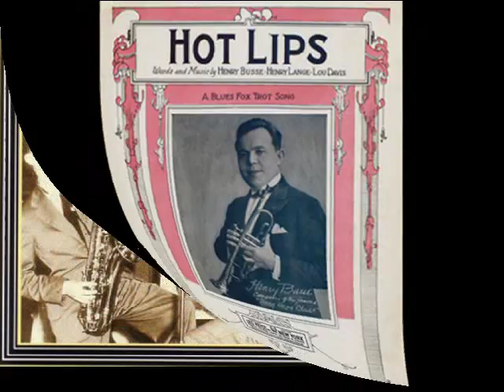Red Nichols - "Hot Lips" (1939)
"Hot Lips"
(Henry Busse, Henry Lange, Lou Davis)
Performed by Red Nichols and His Orchestra

Personnel:
Red Nichols - trumpet, director
Don Stevens, J. Douglas Wood - trumpets
Martin Croy, Robert Gebhart - trombones
Harry Yolonsky, Ray Schultz - clarinet, alto sax
Bobby Jones, Billy Shepard - clarinet, tenor sax
Billy Maxted - piano
Tony Colucci - guitar
Jack Fay - string bass
Victor Engle- drums

"Hot Lips" was first published in 1922 and was presented as a "Blues Fox Trot Song." The song is about a trumpet player. The chorus is:

    He's got hot lips, when he plays jazz,
    He draws out step, like no one has,
    You're on your toes, and shake your shoes,
    Boy, how he goes, when he plays blues.
    I watch the crowd, until he's through,
    He can be proud, they're "cuckoo,' too;
    His music's rare, you must declare,
    The boy is there, with two hot lips.

The song has been recorded many times. The initial issue was by Paul Whiteman's orchestra of which Henry Busse was a member at the time.